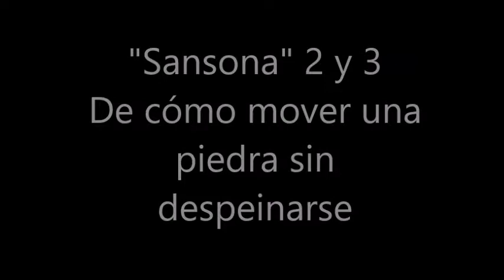Sansona 2 y 3 - De cómo mover una piedra sin despeinarse 10-09-20